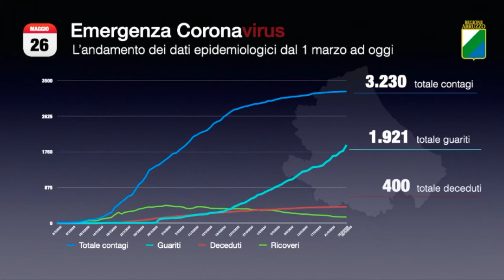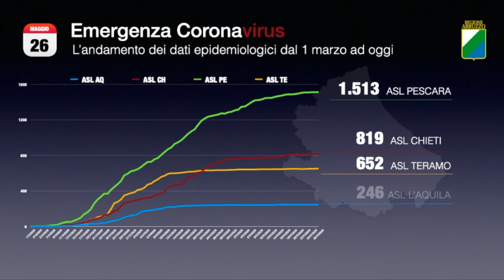Covid-19, tre nuovi casi e nessun decesso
Sempre più confortanti i numeri dell'emergenza sanitaria in Abruzzo: 3 nuovi casi su oltre 1200 tamponi analizzati ma, soprattutto, nessun nuovo decesso nella nostra Regione